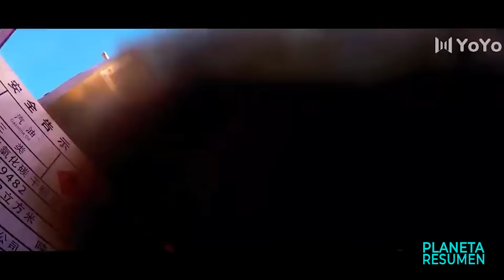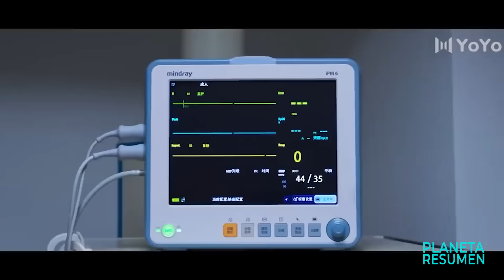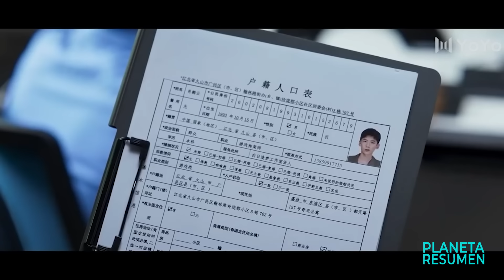QUEDA ATRAPADO EN UN BUCLE TEMPORAL Y NO PUEDE DEJAR DE MORIR | Resumen en 10 Minutos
La vida de un arquitecto de videojuegos y una universitaria se reinicia una y otra vez tras la explosión de una bomba en un autobús. Durante cada reinicio, colaboran con la policía para descubrir la verdad e intentar salvar a los inocentes.
Resumen
Película
Resumen Reset
Reset PELÍCULA COMPLETA EN ESPAÑOL
Resumen Netflix
PLANETA RESUMEN